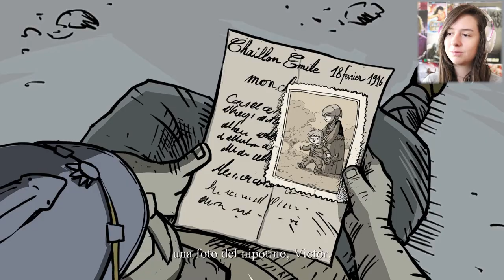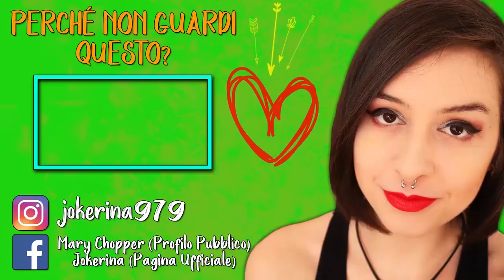UNA SVOLTA TRISTE | VALIANT HEARTS #5